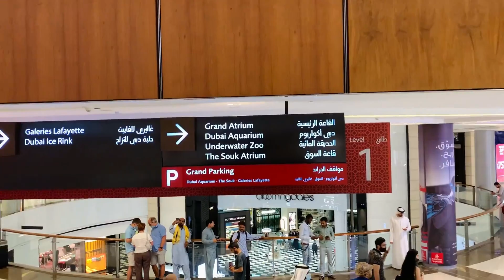Our First Eid in UAE 🇦🇪